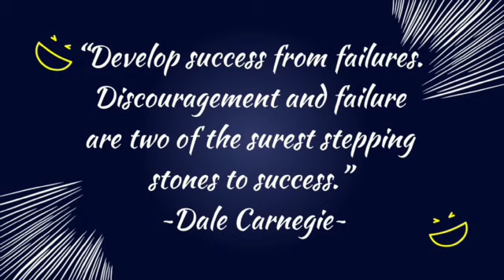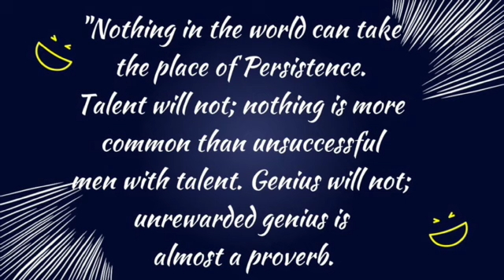Great Quotes about Success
This Video is about 10 Great Quotes about Success in life by Successful People.